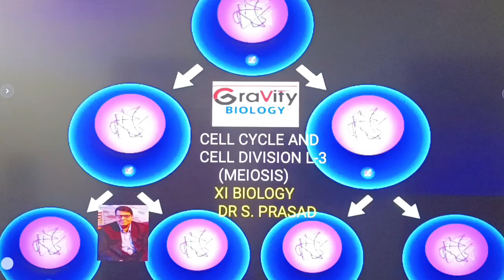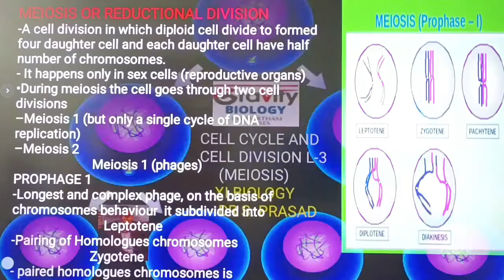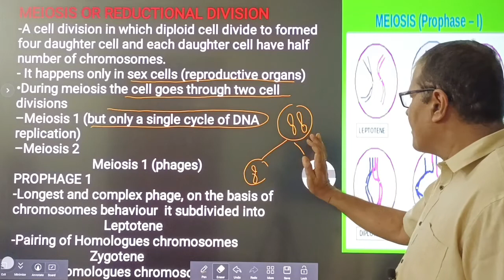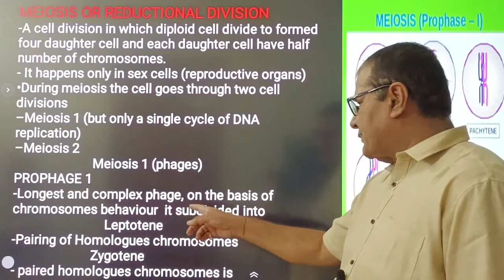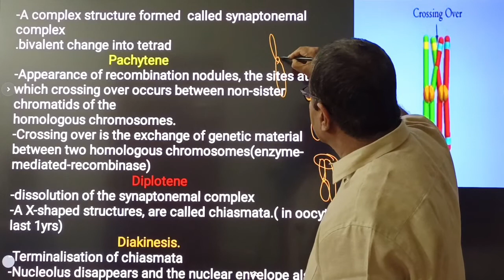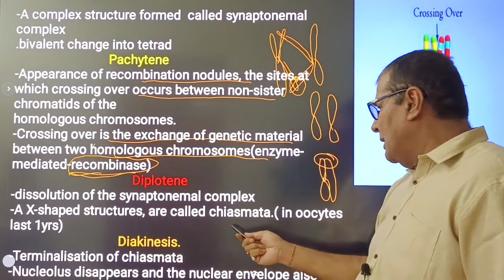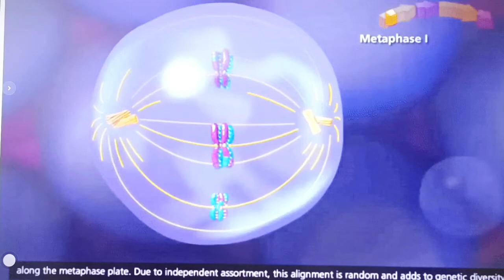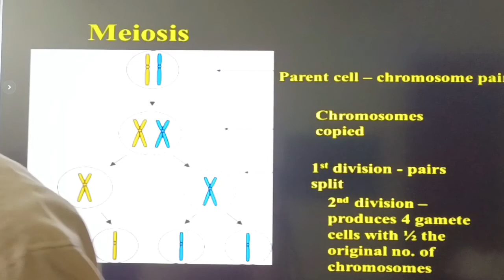CELL CYCLE AND CELL DIVISION || part-3||XI BIOLOGY|| MEIOSIS||NEET|| DR S.PRASAD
Meiosis I
 Meiosis II
,SIGNIFICANCE OF MEIOSIS
In this lecture Dr S.Prasad will be teaching you about meiosis cell division. We hope you enjoy this lecture and be sure to support us
You can ace the exam with the help of Dr. S. Prasad's varied study techniques and examples.s

                                            DR SATYENDRA PRASAD
                                                 EXPGT (KV)